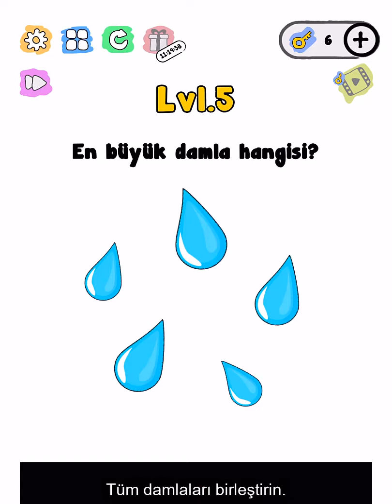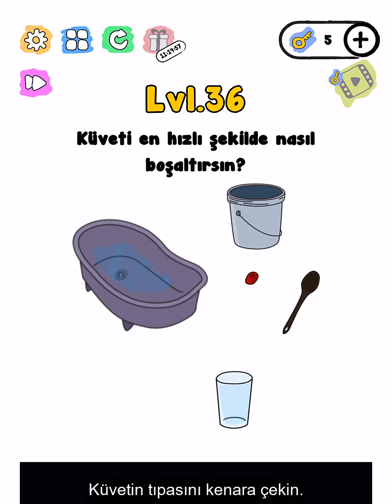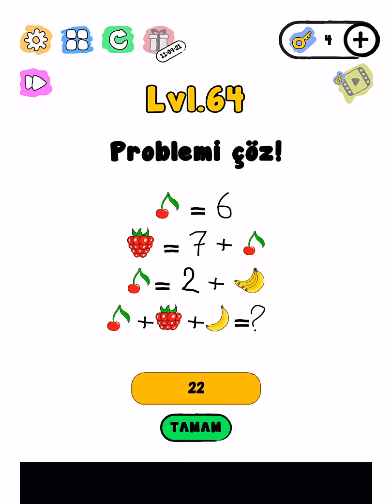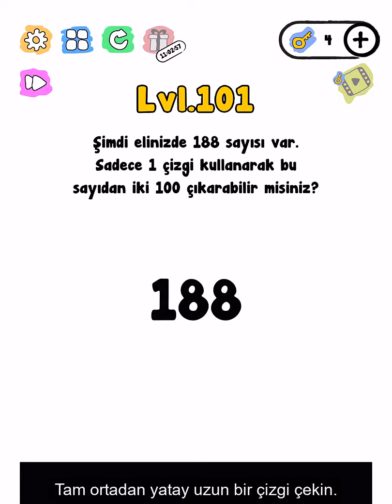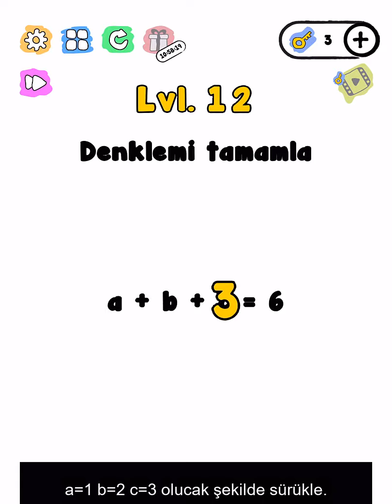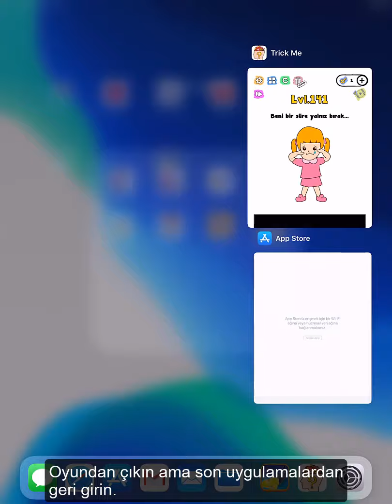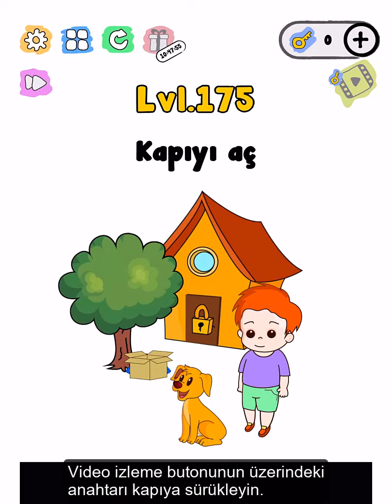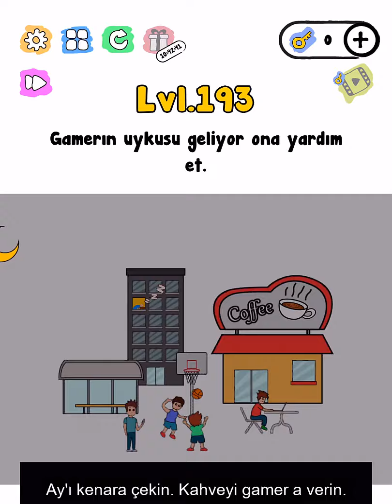Trick Me Cevapları (Hepsi Güncel) 1-196 (AÇIKLAMALI)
Yeniden Teşekkürler!